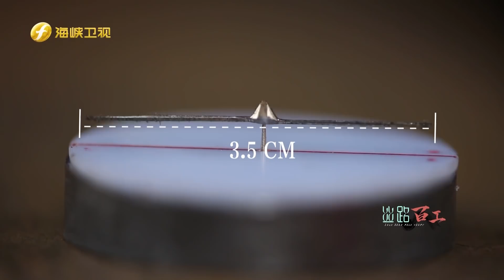【《鬼吹燈》尋龍點穴羅盤背後的神秘故事...】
在沒有衛星定位的過去，羅盤讓人們能征服大海。吳氏匠人代代手工製造，道道工序都技藝精準，每一步都能決定羅盤製作的成敗，賦予了羅盤永恆的溫度。